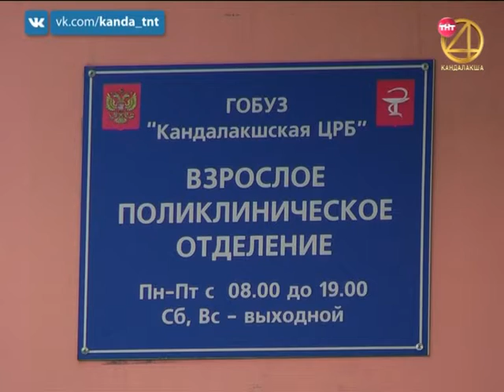Суббота для здоровья. 24.06.2019